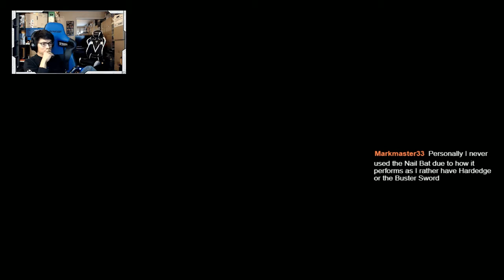Final Fantasy VII Remake Hard Mode Hell House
Cloud
Nail Bat, Chain Bangle, Transference Module
Lightning+Elemental, Steadfast Block, Deadly Dodge, Healing, Hp Up
Subversion+Ward, Revive+AP Up
Leviathan

Aerith
Mythril Rod, Force Bracelet, Spectral Cogwheel
Lightning+Elemental, Steadfast Block, Ice, Magic Up, HP Up
Healing+Magnify, Revive, Assess